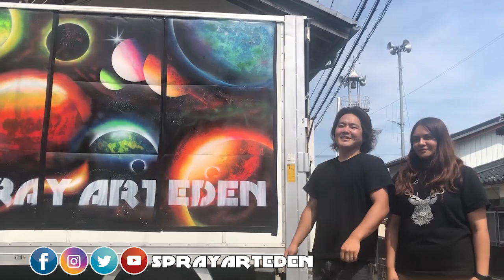Dragon Ball - Trunks SPRAY PAINT ART by Spray Art Eden スプレーペイントアートエデン